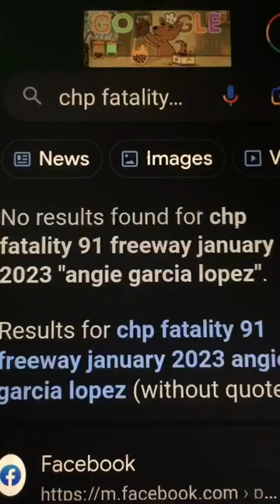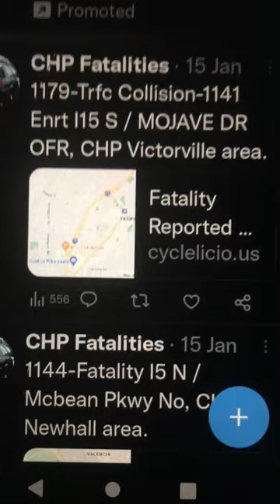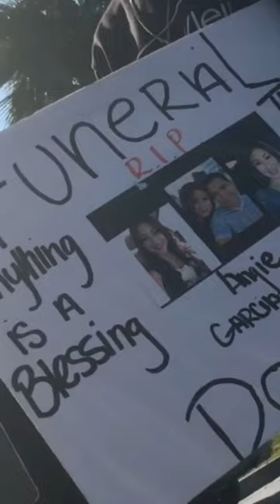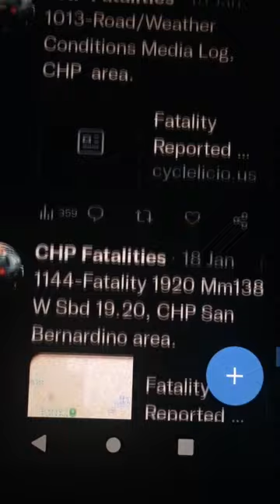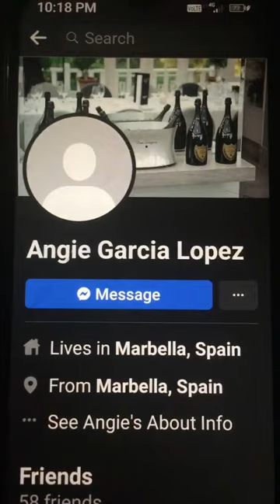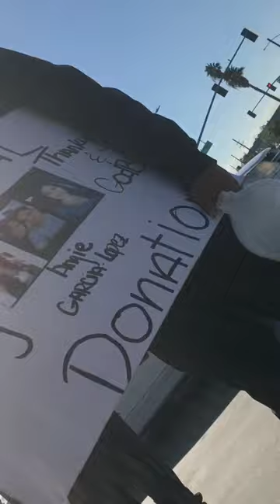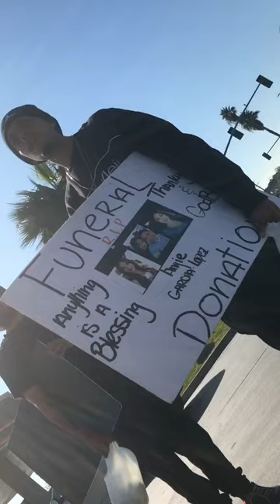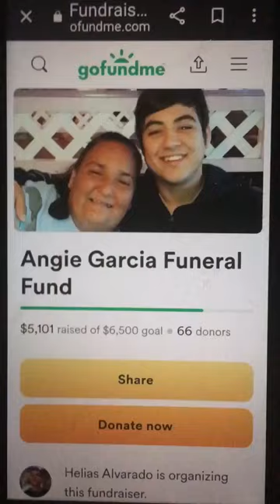BROKE (a film)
I may be broke, but they will never break me!￼

Facebook.com/APatriotActed